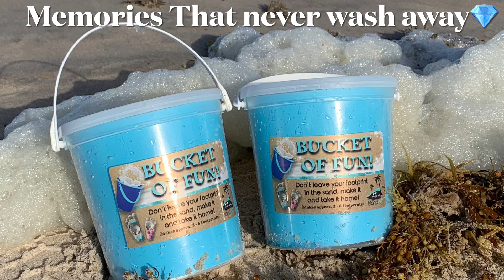Footprints in the sand, Bucket of Fun!!